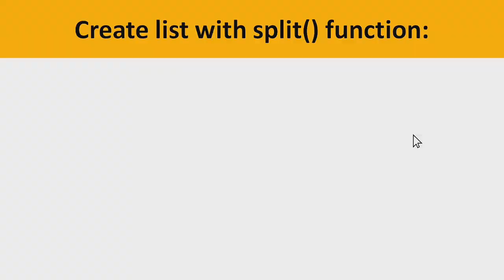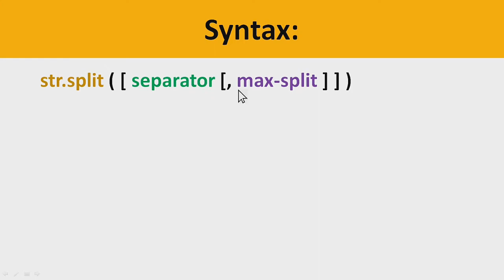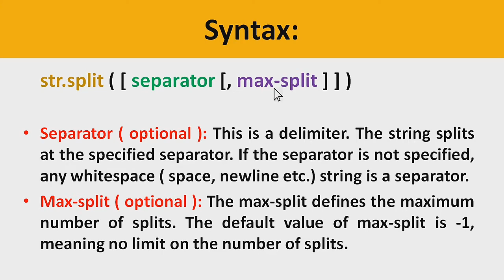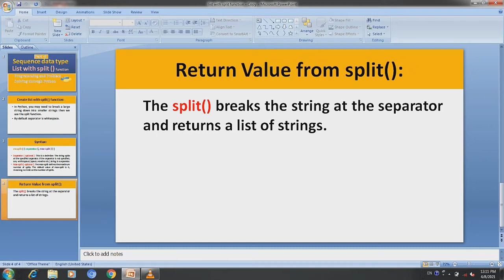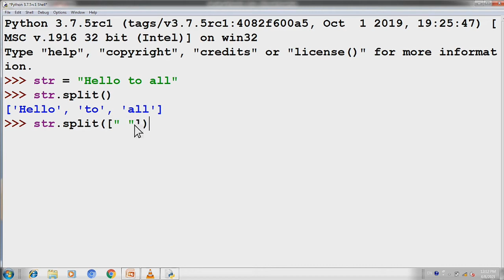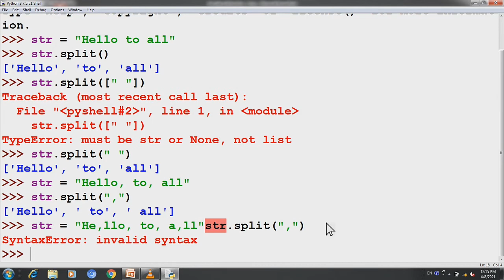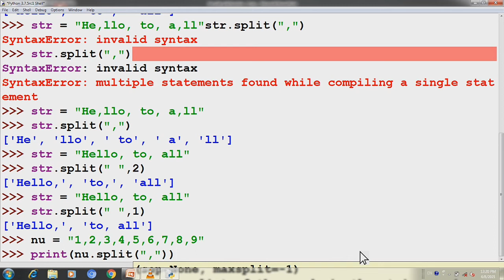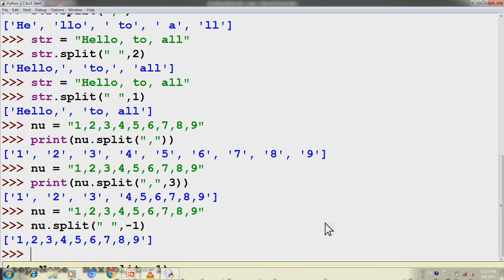#3 OLevel ALevel python | sequence data type || list with split function in hindi